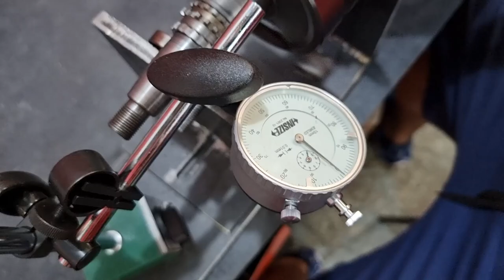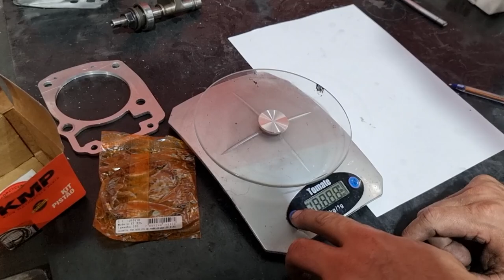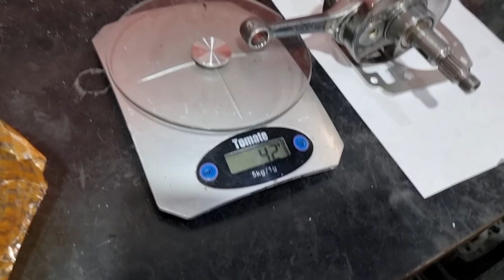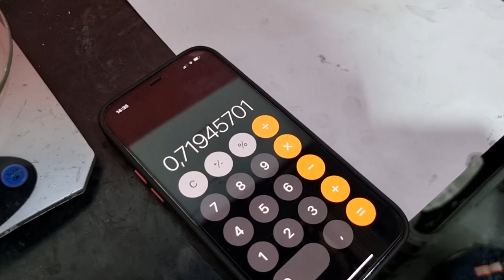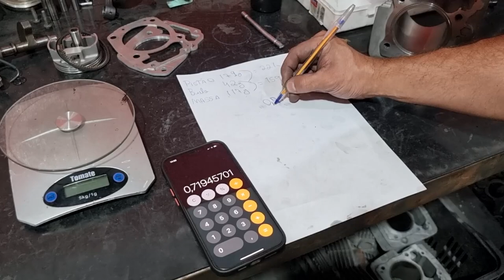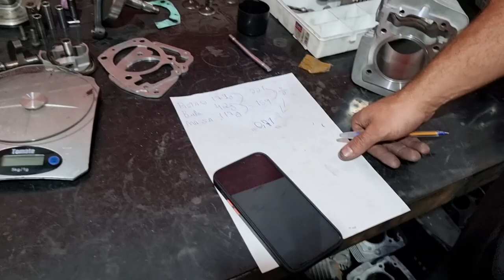BALANCEAMENTO VIRA BREQUIM 70MM PIRATÃO